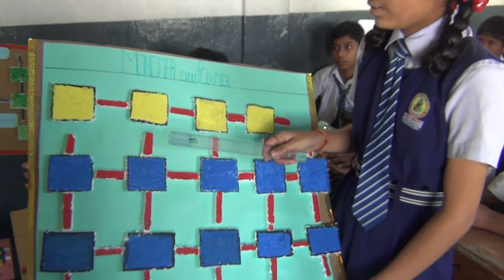SCIENCE PROJECTS BY CLASS 8 STUDENTS 01 MONOMERS & POLYMERS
The science projects done by students of class VIII of Holy Mary High School Ferozguda Hyderabad during their Dussehra holidays in October 2013.